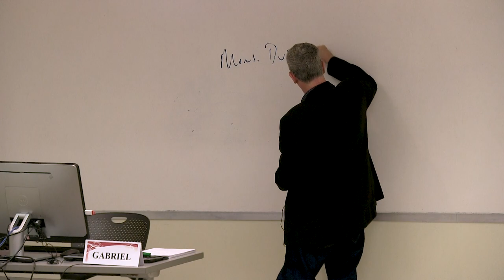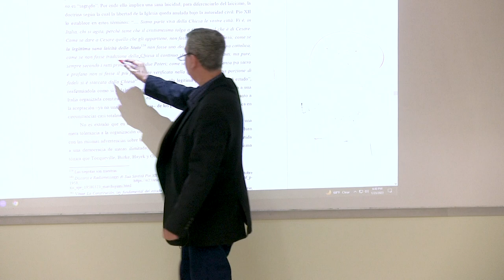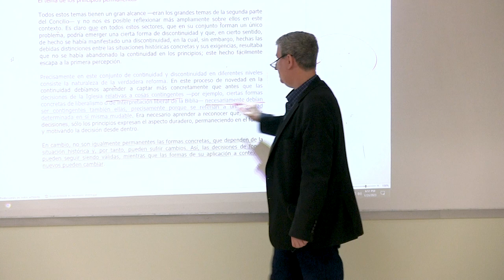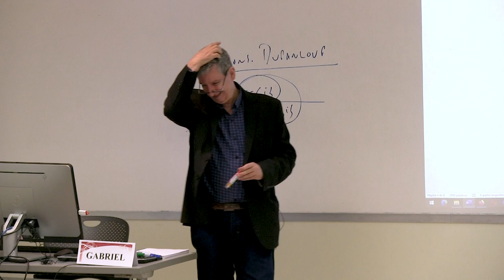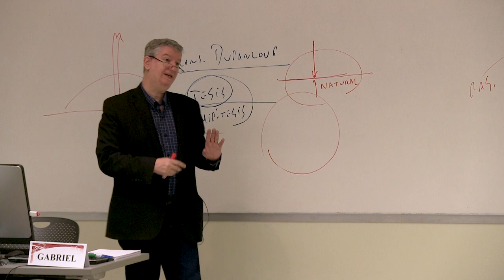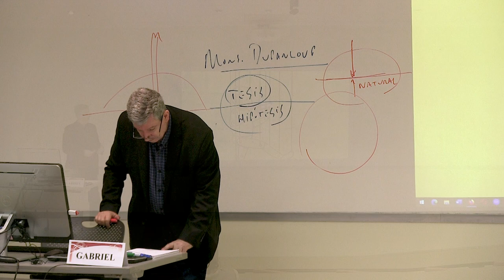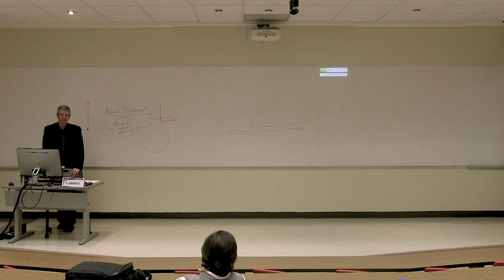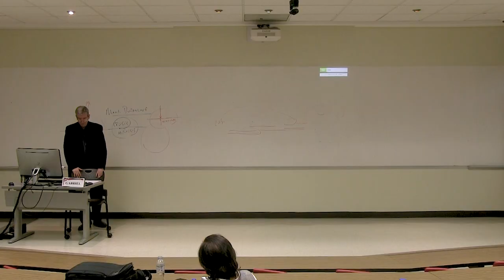Seminario: La modernidad según Benedicto XVI | Sesión 4